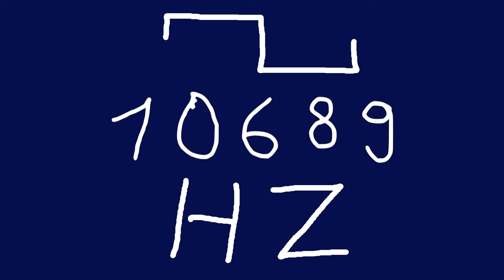10689 hz square